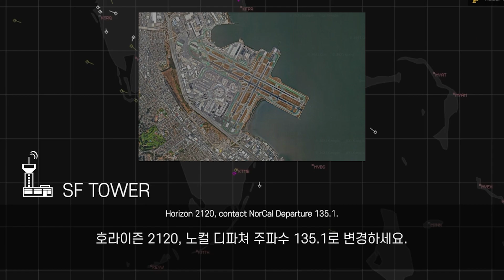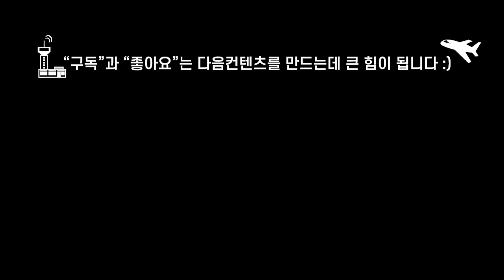공항에 갑자기 발생한 지진 때문에 활주로에 접근중인 항공기를 모두 복행 시키는 관제사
*실제 관제탑 교신
갑자기 발생한 지진 때문에 관제사는 활주로에 접근중인 모든 항공기를 복행 시킨후 정상적으로 운항이 가능한지 활주로 상태를 살핀후 다시 착륙을 위해 항공기들을 재 접근을 시키는 관제탑 교신

*오역 및 오타가 있을수 있습니다.